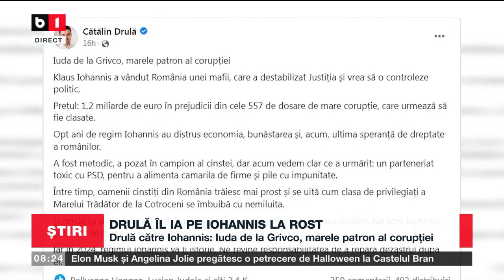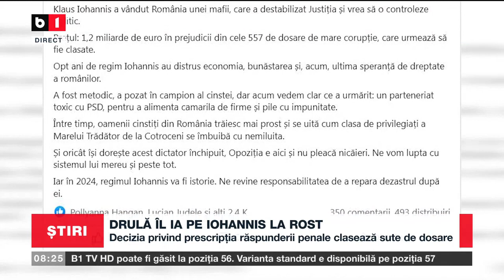DRULĂ ÎL IA PE IOHANNIS LA ROST_Știri B1_30 oct 2022